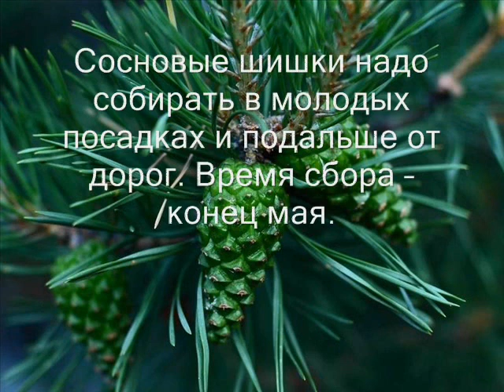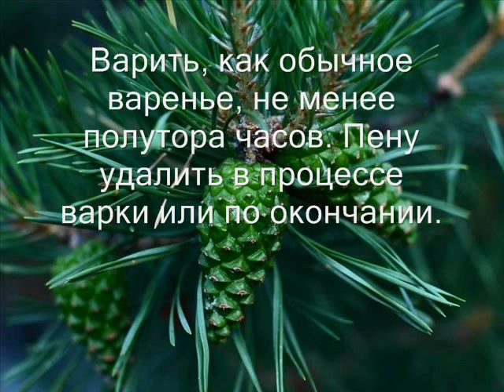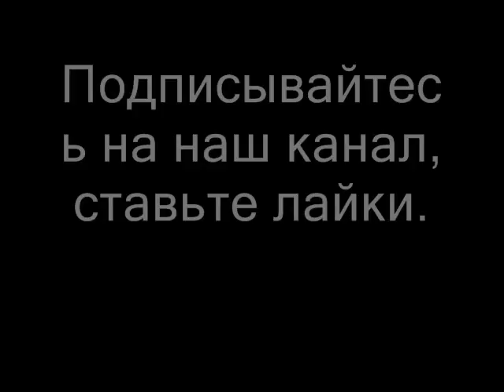сосновый мёд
Приготовление этого лакомства происходит из молодых сосновых шишек, которые собираются в конце весны. В этот период шишки имеют полезные вещества и обладают лечебным воздействием на организм.